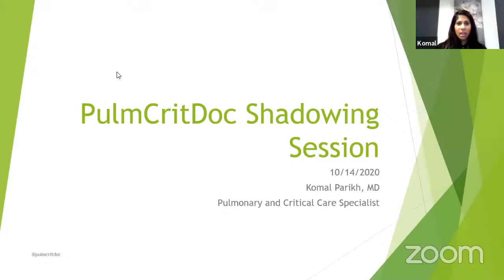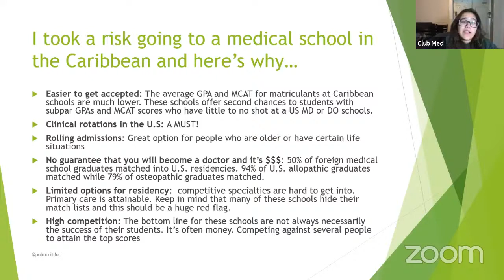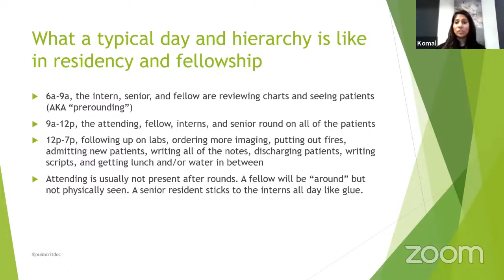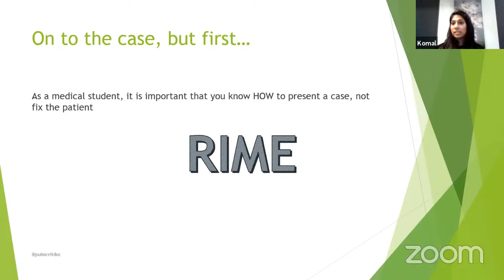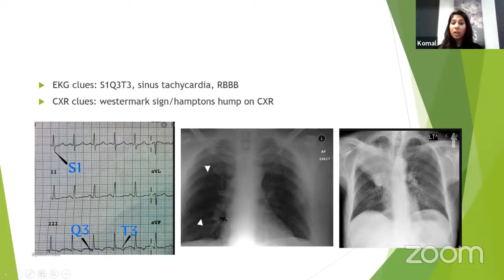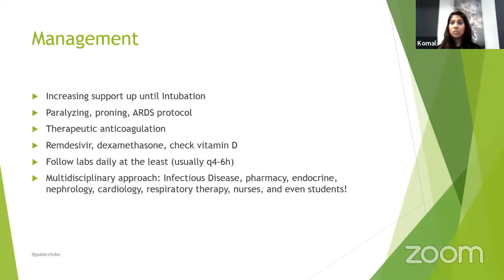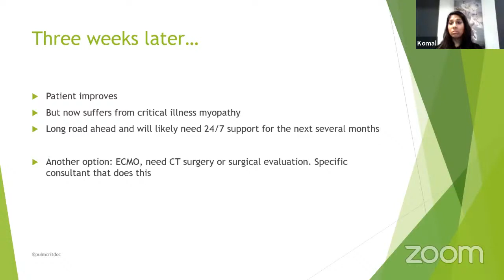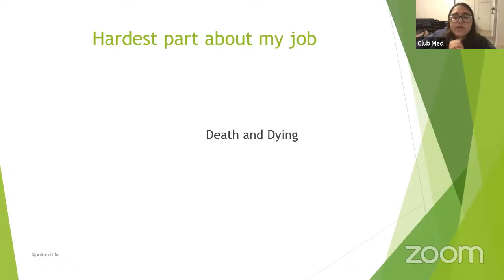Call Through Fall: Pulmonary and Critical Care Virtual Shadowing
This week's call was with Komal Parikh MSC, MD. She works in the pulmonary & Critical Care Department of Internal Medicine. In this call Komal explains her journey through undergrad to Carribean Med School. She also presents us with very interesting case study.

Additionally,  we do provide verification for hours you speed watching any of our calls. If you are looking for more information regarding the summary, click on the linktree in the bio of our insta and review through the guidelines and you can also see our recommendations regarding how you should list this on your resume/application.